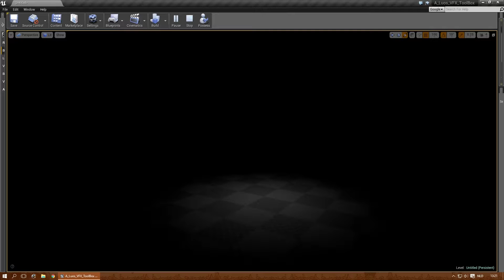[UE4] -ToonBoom 2- Luos's A Particle A Day For A Year! 27/356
Def. not the best one I made, but today has been a weird day.

I will post one particle effect every day and will try to keep this up for an entire year.
I will try to keep it interesting, and hopefully also try something out of my comfort zone on a regular basis.
Obviously there will be days where I don't have the time, (work/vacation/real life stuff) but that just cannot be avoided.

Some points:

1. I will post a new effect every day. (with a few exceptions of course)
2. I will also record the whole process of the creation of this effect, this will be sped up to stay within 30 minutes.
3. Occasionally I will goof off in the video's, either because I am trying new stuff, or because I have no clue how to proceed.
4. Sometimes I wont be doing the fastest route. (goofing off/inexperience/I'm weird)
5. I will post two videos, one just showing off the particle effect, the other will be the entire process sped up.
6. You can suggest effects, but this wont mean I will be making it, or that you have any ownership over it, please ONLY SUGGEST ON THE FORUMS!